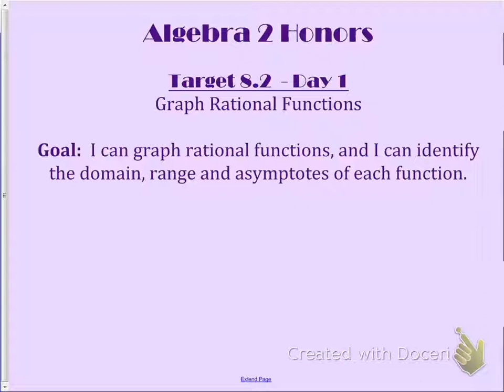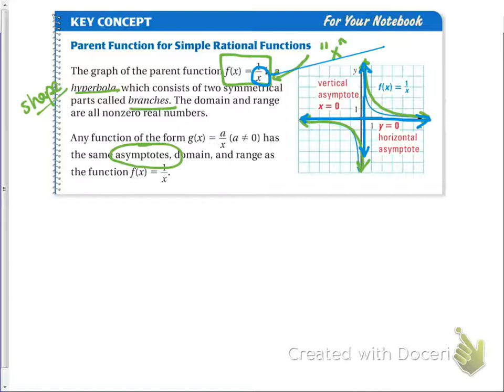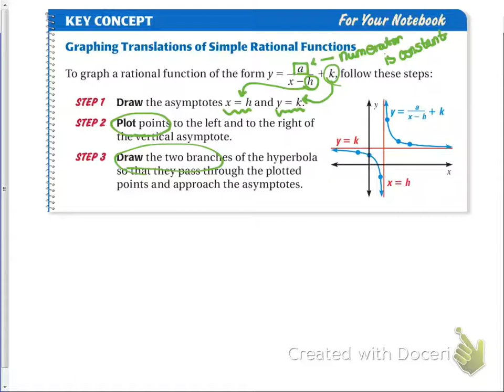Target 8.2a - Graph simple Rational Functions